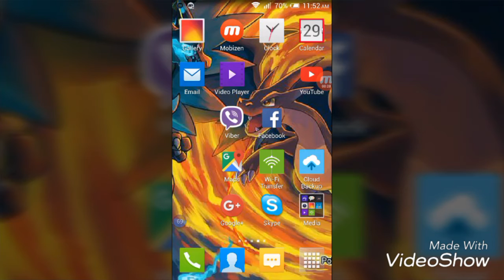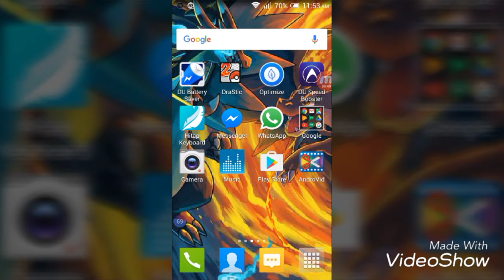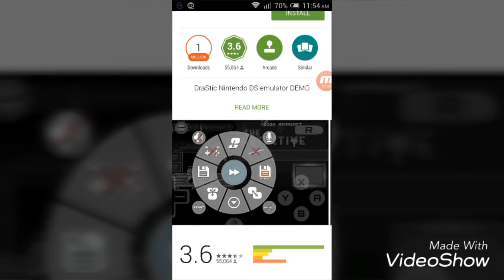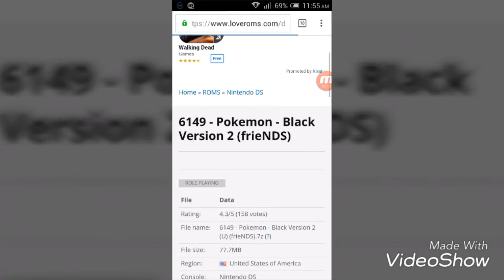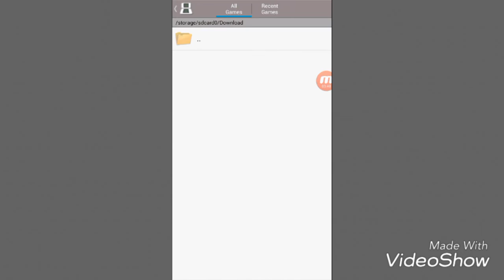How to download DS games (Android)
Hi guys, my name is Ryan. This is my first video. Today, I will be teaching you on how to download DS games on your android device.